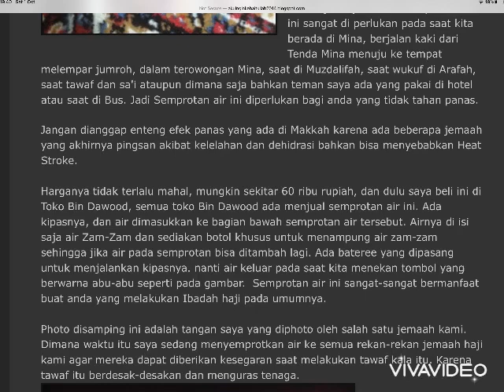CERITA HAJI 2014 : SEMPROTAN AIR MEMBAWA